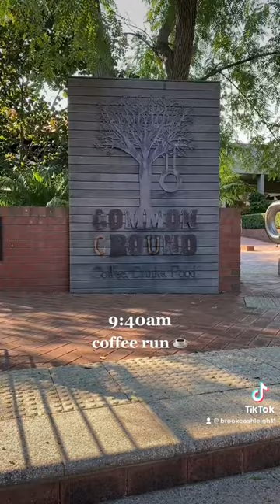DITL of Curtin business student, Brooke!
What does a typical day at uni look like for a Curtin business student?

For Brooke, her day includes hitting the gym 🏋️‍♀️, study 📚, delicious acai for lunch 🥣🥥 and more study! 📚 Looks pretty good to us!

[Video description: Curtin Commerce student, Brooke shows a typical day in her life as a Curtin student, including studying, lunch, going to the gym and more.]